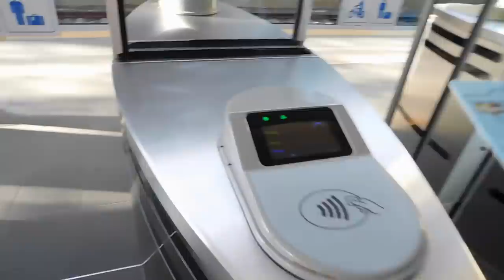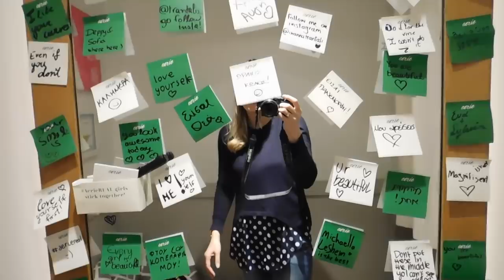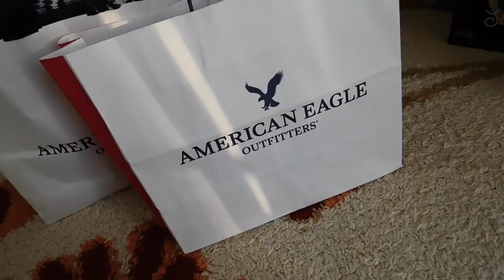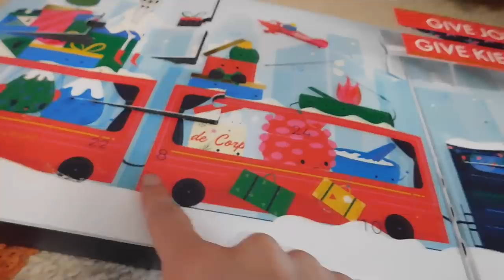Vlogmas Day 8 - Τι αγόρασα από Ερμού | Marinelli